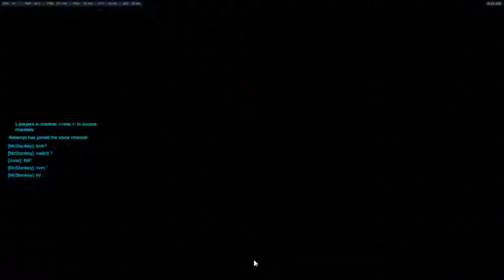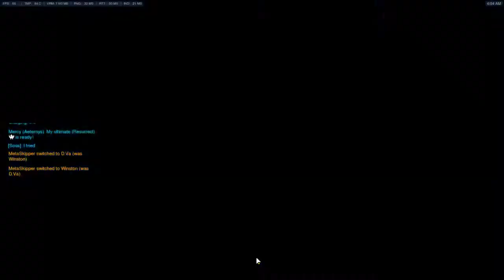Vod Review 95 - Winston/D.Va